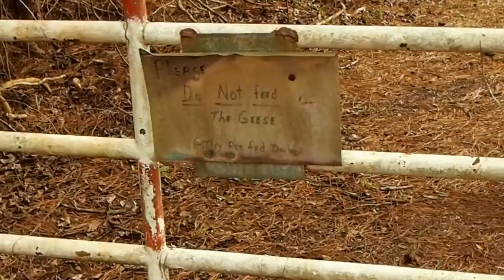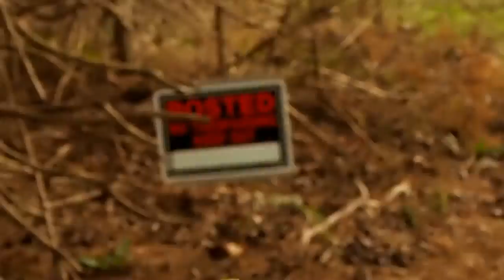Security at Acid Park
While checking out Acid Park I tried talking to the Security.